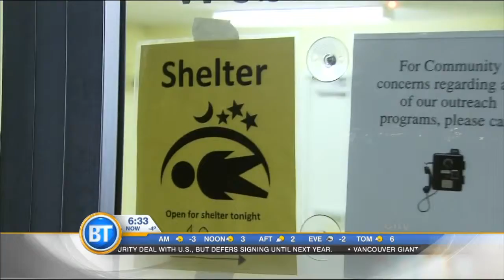BT Vancouver: Latest Newscast-Nov 21